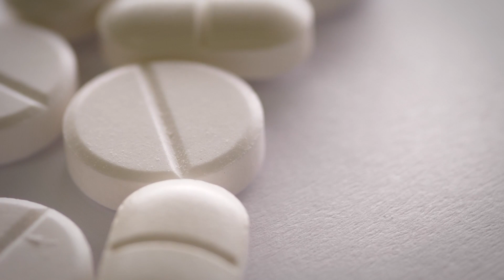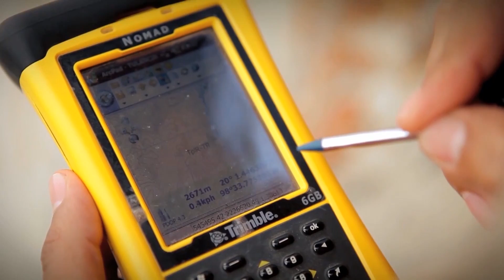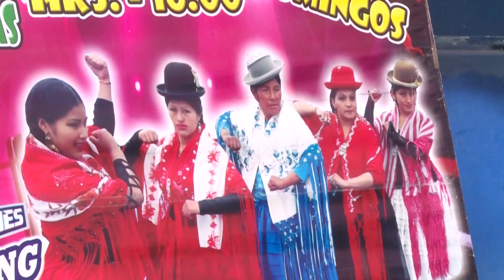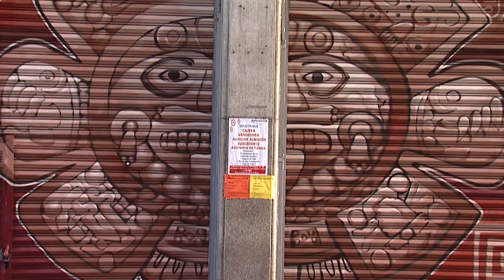Noticiero Científico y Cultural Iberoamericano, emisión 204. 20 al 26 de enero 2020.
En esta emisión:
1-. La prediabetes podría revertirse gracias a esta planta
2-. Universidad organiza un día de atletismo para alumnos con discapacidades motrices
3-. Nuevos sistemas de información permiten la urbanización en zonas de riesgo
4-. ¿Problemas de espacio? Un establo flotante e inteligente revoluciona la ganadería
5-. Robots acuáticos con la misión de salvar a los corales australianos
6-. El “hombre basura” que vive solo con los recursos que la naturaleza le brinda
7-. Cementerio para animales de la antigüedad: encuentran momias de felinos, aves y
Cocodrilos
8-. Una terapia social. La lucha libre de las cholitas bolivianas se reanuda tras protestas
9-. La galería de arte urbano más grande de Latinoamérica se encuentra en México